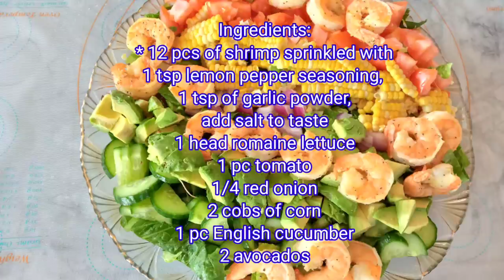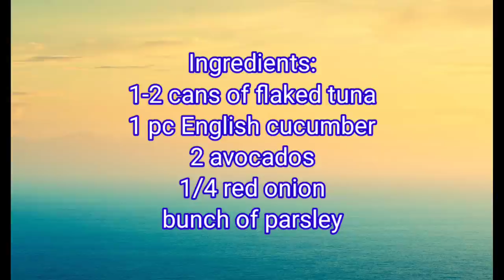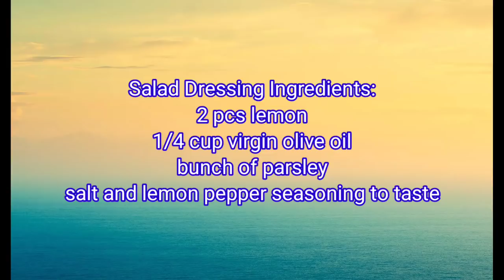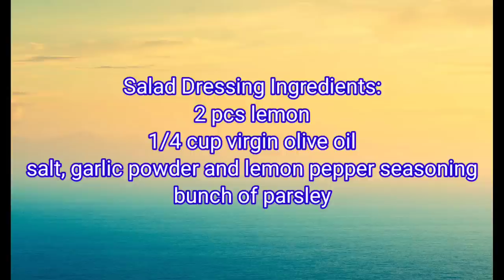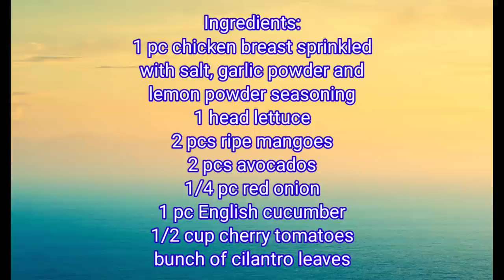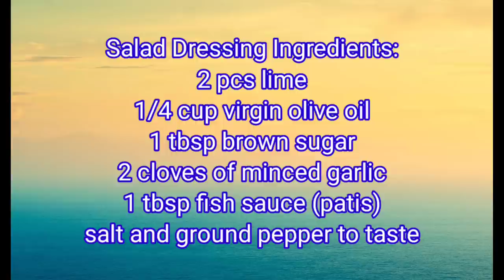4 Easy Avocado-Infused Green Salads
If you're craving for green salad at one point, there are various ways to prepare it depending on your palate. This can be done easily at home. What makes a green salad different from the last one you had is the garnishing or the main ingredient. Today we will show you in our video how to make easy and quick green salad with either shrimp, tuna, salmon or chicken. Enjoy!